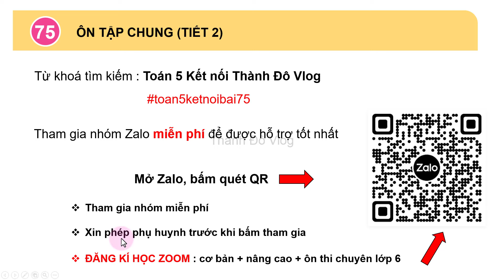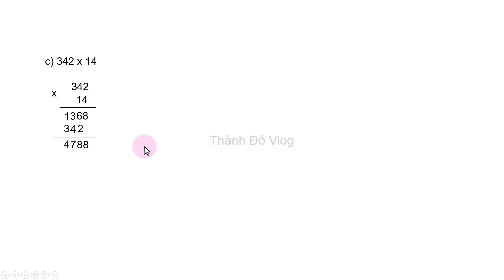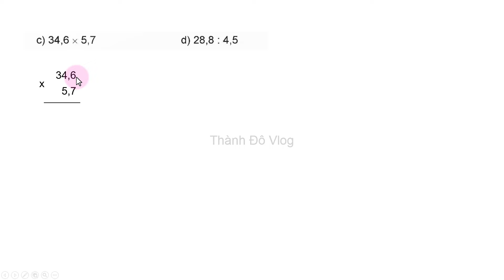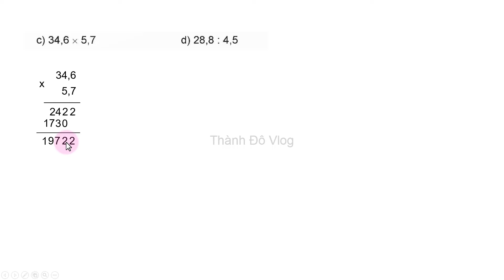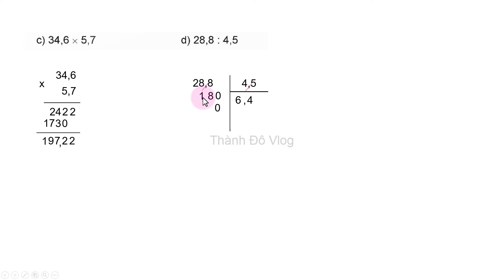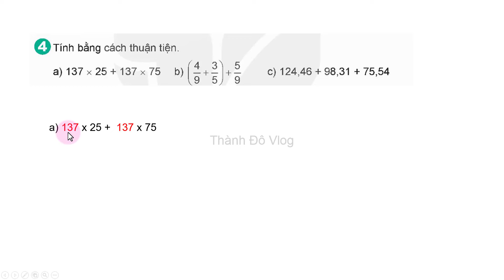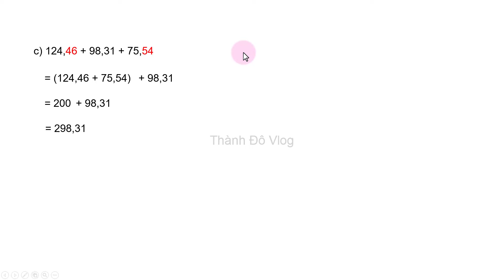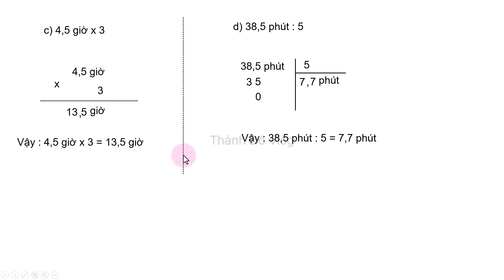Toán lớp 5 Kết nối tri thức Bài 75 TIẾT 2 Ôn tập chung trang 130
📗 TToán lớp 5 Kết nối tri thức Bài 75 TIẾT 1 ôn tập chung trang 128, Ôn tập cuối năm